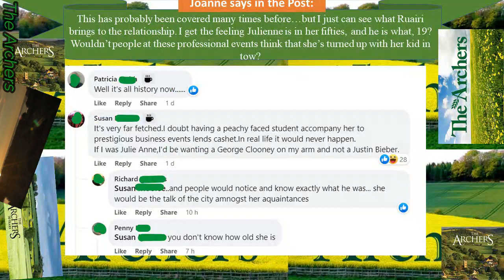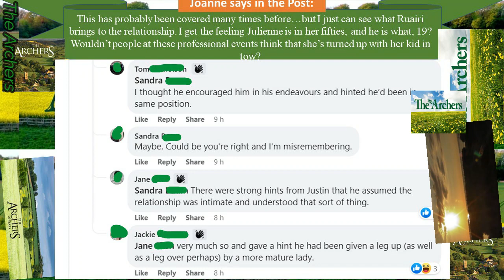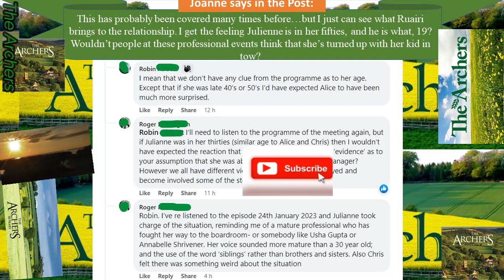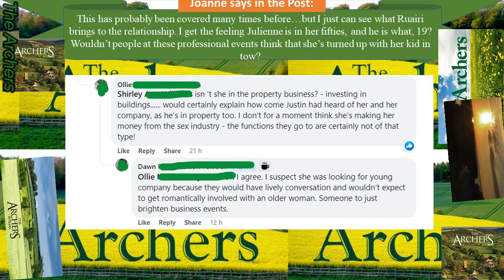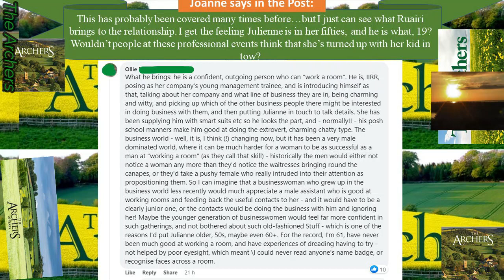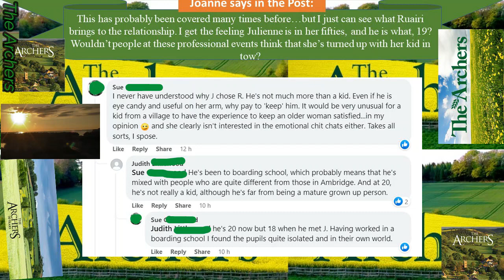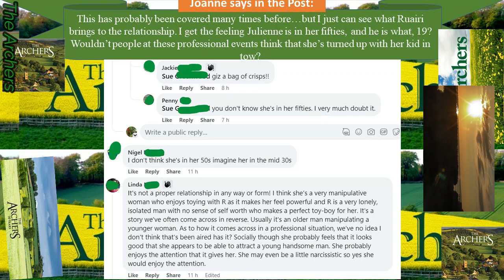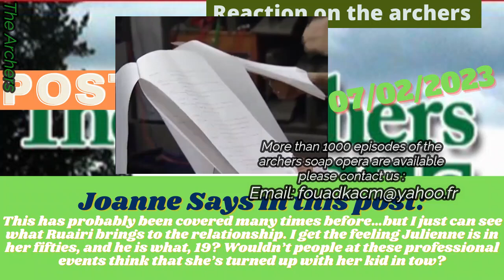Reaction on The Archers episodes 2023 02 07 Post 01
Joanne (The author of the post)
This has probably been covered many times before…but I just can see what Ruairi brings to the relationship. I get the feeling Julienne is in her fifties, and he is what, 19? Wouldn’t people at these professional events think that she’s turned up with her kid in tow?